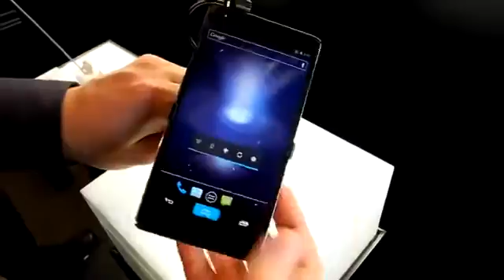Panasonic Eluga Power Videopohled Na Prototyp Smartphonu S 5 Hd Displejem Mwc 2012) 429